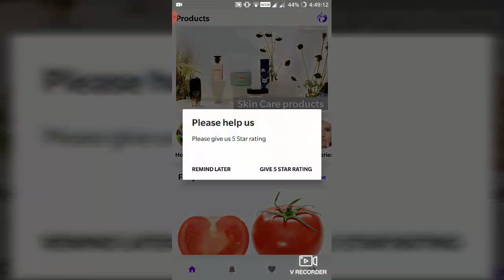Charm Skin Care Expert App